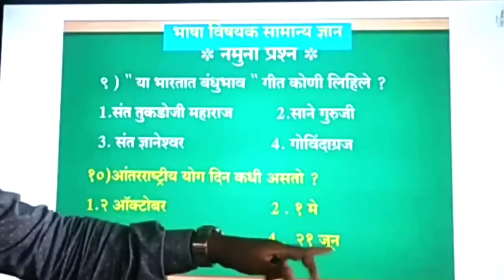५ वी | मराठी | शिष्यवृत्ती | भाषाविषयक सामान्य ज्ञान | V2 | V-School